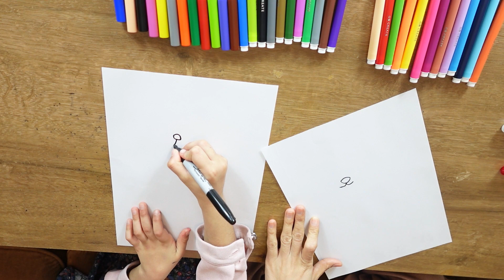Learn How to draw a Puppy by Savita & Garvi | Kids Art & Craft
Let's Learn How to draw a Puppy by Savita & Garvi | Kids Art & Craft | Explain in Hindi and English